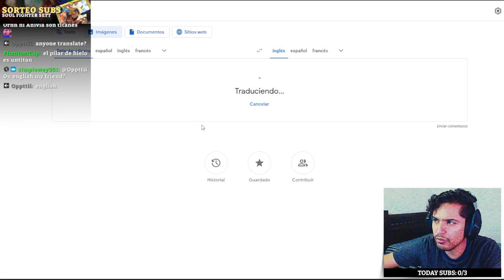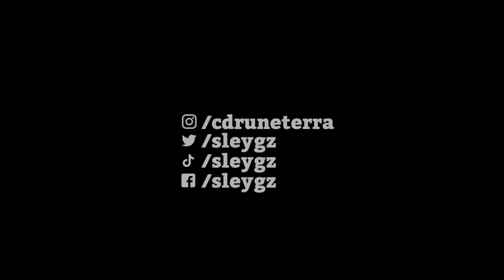¡Se FILTRO VOLIBEAR GENTE! 🥵 | Legends Of Runeterra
🏆Además, tambien organizo torneos de LOR por 3900 monedas de lunes a viernes de cada semana: